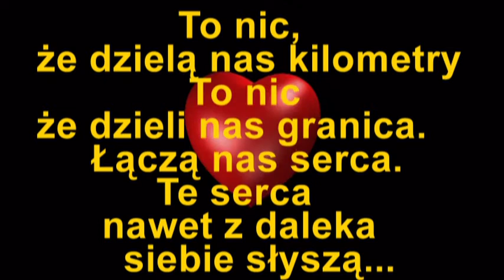* DEDYKACJA dla - Iskierki - MrBialamewa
Iskierko... Przyjaciółko serdeczna.
Dziękuję Ci za tyle chwil zrozumienia,
         drobne gesty dobroci,
     setki łagodnych uśmiechów,
      które wypełniły moje życie.
Nigdy dostatecznie Ci nie podziękuję
za to, że jesteś, że stoisz przy mnie,
            że wspierasz mnie,
         osładzasz rozczarowania.
  Odbudowujesz mnie i umacniasz.
    Dzięki Twoim myślom i trosce
         jestem twierdzą.
Za wspaniałą PRZYJAŹŃ, która trwa 2 lata. DZIĘKUJĘ CI.
●▬▬▬▬▬▬ஜ۩۞۩ஜ▬▬▬▬▬▬●